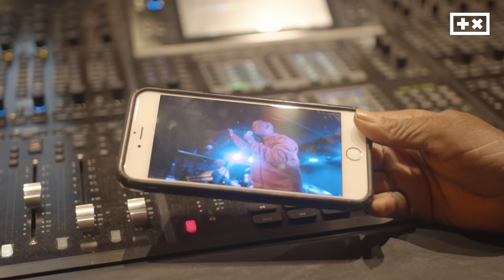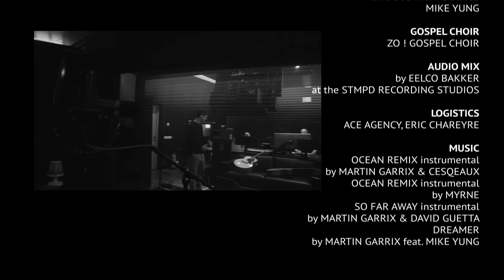The Martin Garrix Show: S3.E10 Mike Yung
The Martin Garrix Show: Season 3 Episode 10 Mike Yung

My recent single Dreamer came out last Thursday and it features the amazing singer Mike Yung who has such a powerful story. This episode is about how we met up and created this special track!